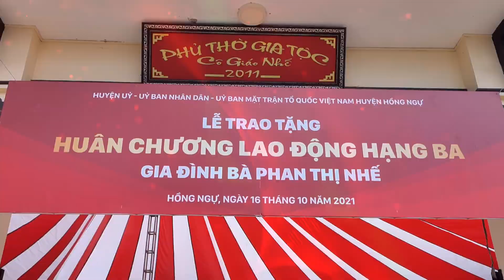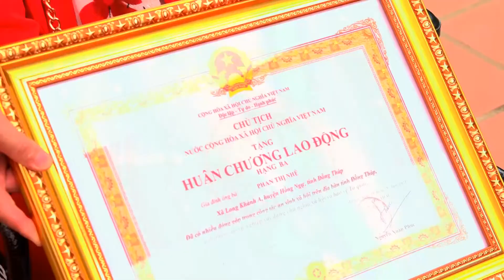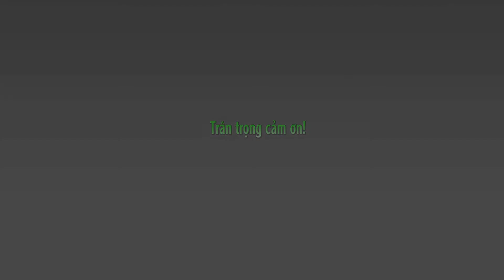Sự kiện 16.10.2021